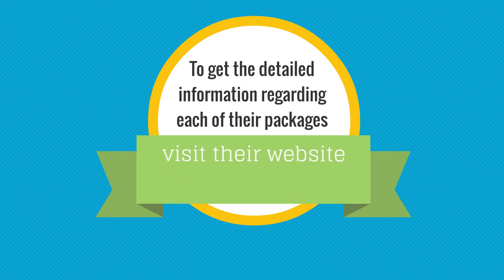Turn Your Honeymoon Blissful And Memorable In The Wonderland Of Dubai I Hire Reputable Tour Operator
Hey! are you planning a romantic vacation with your spouse? If yes, then visit the city of Dubai as it has some of the best romantic places ideal for newlyTag: weds. Hire Live Dubai for better experience.